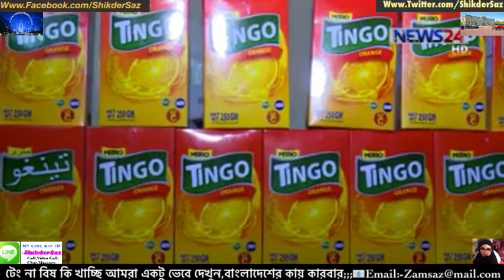Teng Kassi Na Bis Kassi,Dekhun News Report,Bangladeshi